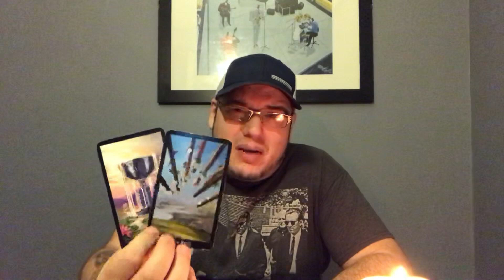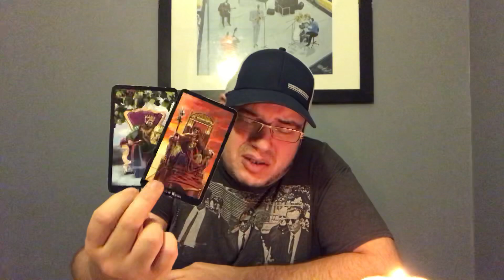Cancer ♋️ “New LOVE you deserve”❤️❤️ November 2019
Personal readings are $11.11 per question. If you would like a personal reading send payment through Paypal along with your question. You will receive your reading in video form within 72 hours.